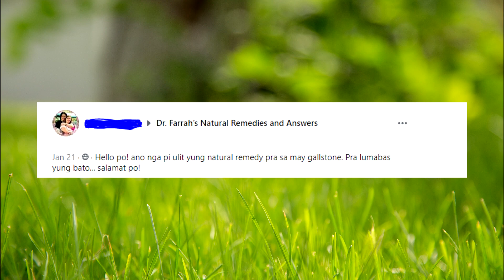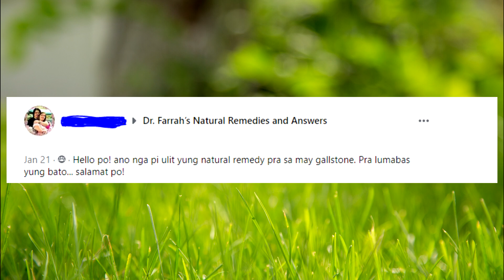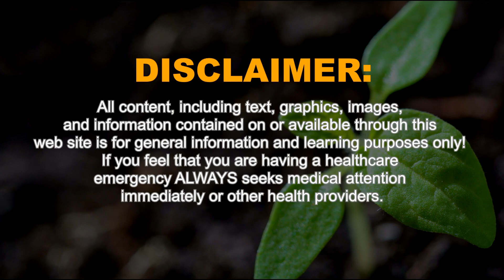NATURAL REMEDY FOR GALLSTONE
Learn more wonderful health advice from Dr. Farrah Bunch and her amazing products

For more answers to your question. Join Dr. Farrah Agustin-Bunch's Cancer Patients Support Group in Facebook
and Dr. Farrah’s Natural Remedies and Answers

The content and watching with these videos on this We Love Dr. Farrah & Natural Medicine Channel such as text, videos, images, graphics, information, and other material on the site, Facebook page, and YouTube channel is not intended or implied to be a substitute for professional medical advice, diagnosis or treatment. All content, including text, graphics, images, and information contained on or available through this web site is for general information and learning purposes only! If you feel that you are having a healthcare emergency ALWAYS seeks medical attention immediately or other health providers.

Never delay in seeking professional medical advice or disregard it because of something you have read, listened, or watched on the Noble Doctors site/page/channel.